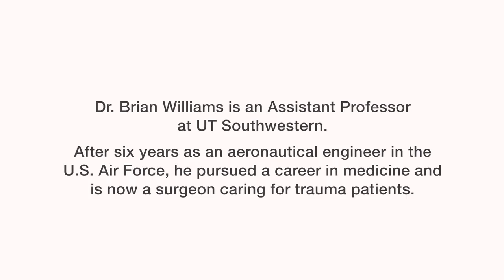Black Men In White Coats - Dr. Brian Williams, UT Southwester Medical Center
DiverseMedicine presents "Black Men In White Coats" short documentary series.  In this episode, we travel to UT Southwestern Medical Center in Dallas, Texas to feature a Trauma Surgeon, Dr. Brian Williams, MD.  A special thank you to Dr. Williams and UT Southwestern Medical Center for supporting the Black Man in the field of Medicine!